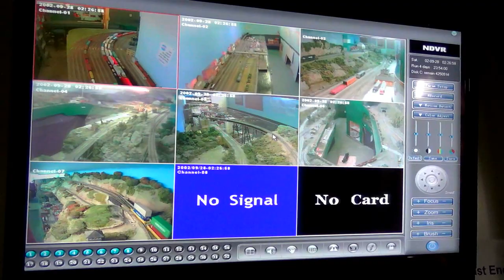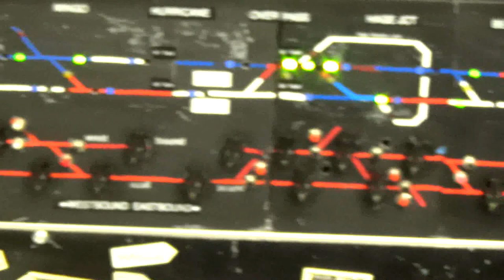CB and W Model Railroaders Club Yorktown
Had an in vite from a friend Zach Coleman to come up and take a look at one of the largest HO scale models I have ever seen. This is a really nice layout and its been 30 years in the making. Im very gratefull for the oportunity to shoot this raw footage of the layout.